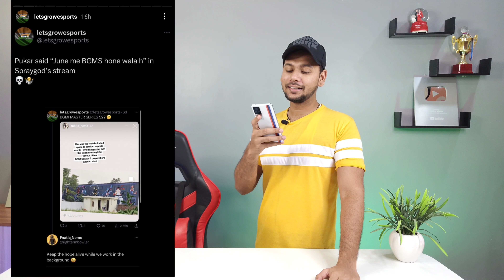😍 Bgmi Unban Soon ! | Bgmi Unban News Today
Bgmi Unban Confirmed | Bgmi Unban News Today | Bgmi unban - bgmi news

In This Video We Are Going to Discuss  About Bgmi Unban which Is Known as BattlegroundMobile India . Here I Will Show You All Bgmi Unban News & Also Discuss about Bgmi Unban Date.